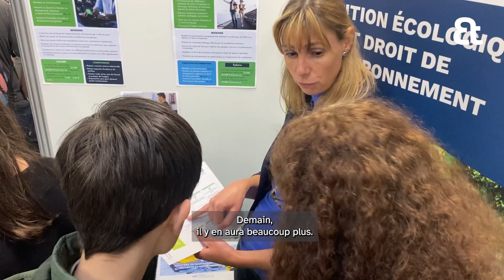L'écologie, un nouveau critère d'orientation ?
A l’occasion du salon de la transition écologique de Paris, le 19 octobre, l'Etudiant a rencontré des étudiants désireux de s'orienter vers des carrières et des métiers vertueux pour l'environnement. Sur place, ils ont pu échanger avec des formations en demande de jeunes talents conscients des enjeux écologiques.

1- 00:00 : Introduction
2- 00:15 : De plus en plus de métiers liés au développement durable
3- 00:32 : Le besoin des entreprises
4- 1:09 : Témoignages de lycéens sur l'attrait pour l'écologie